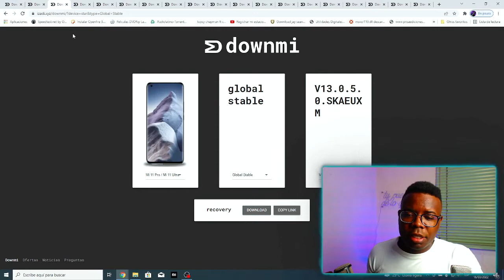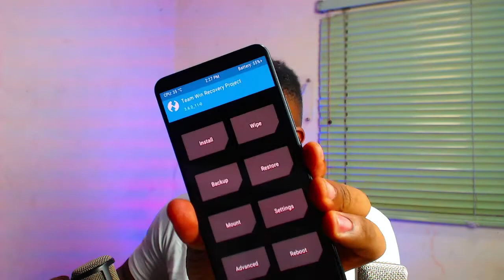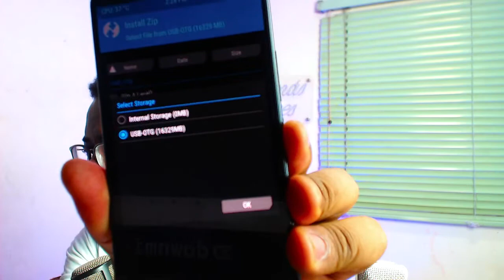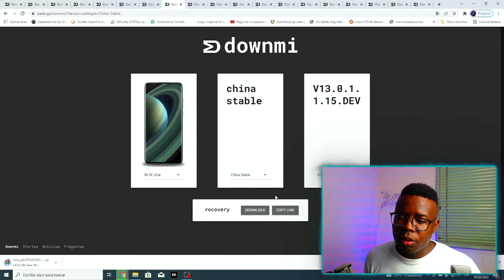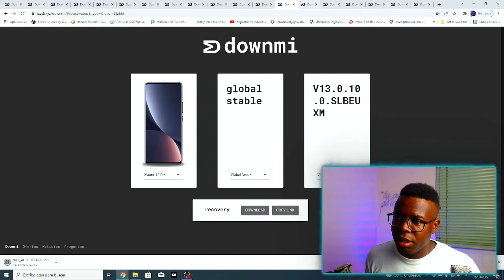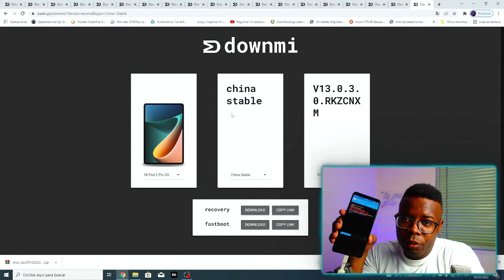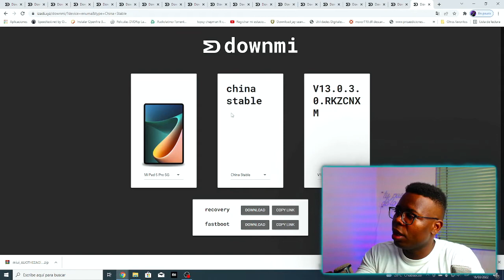YA PUEDES INSTALAR MIUI 13 EN ESTOS TERMINALES COMO FORZAR LA ATUALIZACION TODOXIAOMI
únete al grupo de telegram por si tienes una duda
👉grupo Telegram

miui 13,poco x 3 pro,actualizar,instalar,update,xiaomi,américa technology,miui 13 poco x3 pro,miui 13 novedades,miui 13 instalar,miui 13 install,miui 13 features install,como instalar miui 13,como instalar miui 12.5 en redmi note 9,miui 13 que telefonos actualizaran,miui 13 actualizacion,poco f3,todos los xiaomi que van a actualizar,descargar la nueva actualizacion miui 13